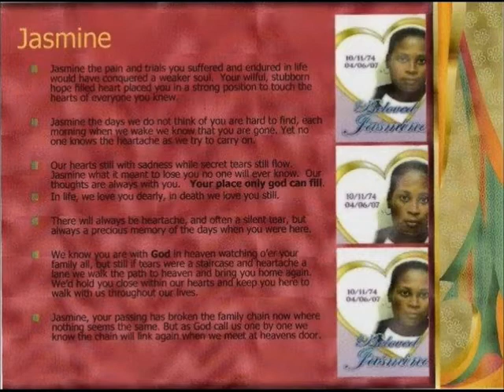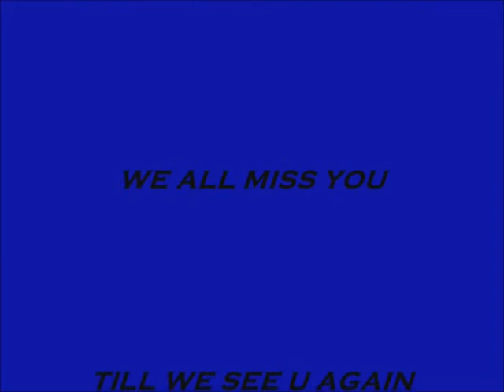jasmine palmer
IN LOVING MEMORY OF JASMINE PALMER FOSTER 10-11-74 TO 4-6-2007 R.I.P